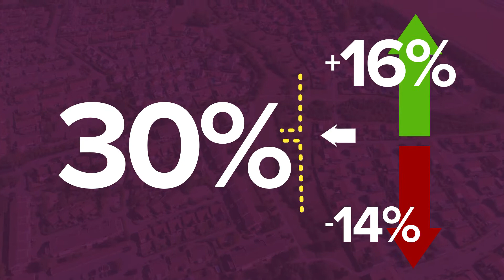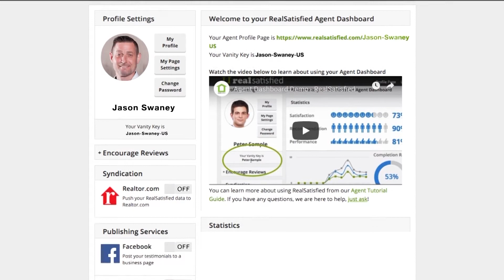PFR Speaks - January Company Update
Mid-Atlantic President & CEO Kevin Wiles kicks off 2019 with the FIRST company update of the year!

Data Source:  MarketStats by ShowingTime using MRIS statistics calculated January 4, 2019.

Berkshire Hathaway HomeServices PenFed Realty is a full-service real estate company ready to assist our clients with buying or selling a home and getting a mortgage. We also offer specialized client services, including vacation properties, corporate relocation services, and national referral network.
Meet us in one of more than 50 offices and 2,000+ world-class sales professionals spread across 11 states, Virginia, Maryland, the District of Columbia, Delaware, Pennsylvania, West Virginia, Florida, Tennessee, Kansas and Texas.